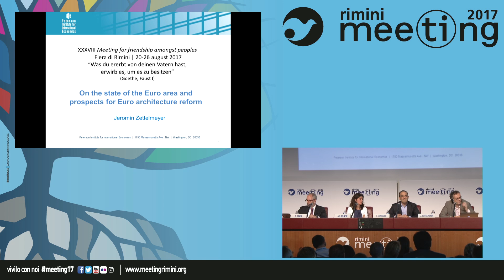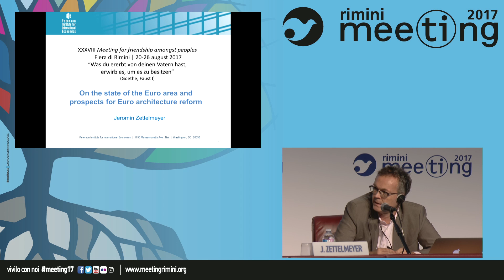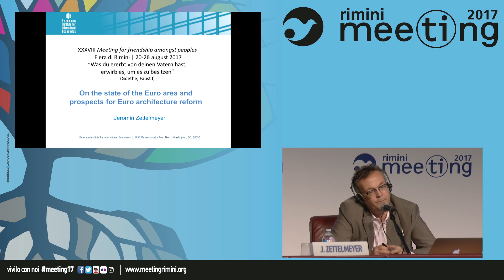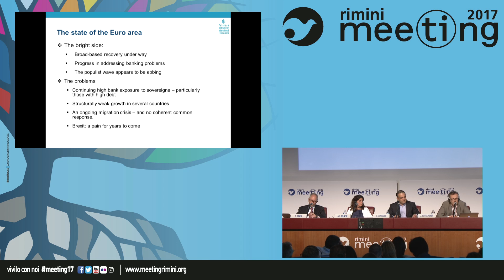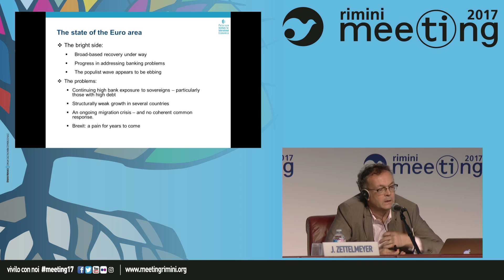Europe: Economic Challenges, Opportunities And Perspectives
In collaboration with CIGI (Centre for International Governance Innovation, Canada). Participants: Anne-Laure Delatte, Vice Director of CEPII; Erik Jones, Director of European and Eurasian Studies at the Paul H. Nitze School of Advanced International Studies of the Johns Hopkins University; Jeromin Zettelmeyer, Senior Fellow at the Peterson Institute for International Economics. Introduced by Domenico Lombardi, Economist and Columnist for Il Sole 24 Ore.